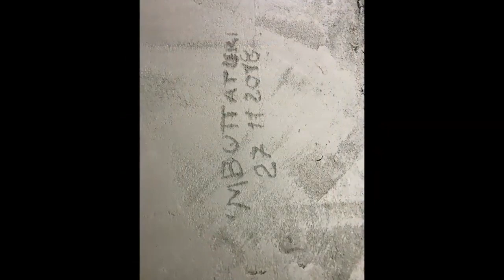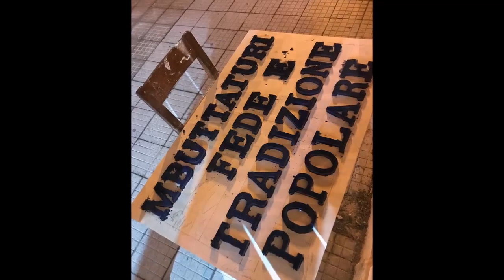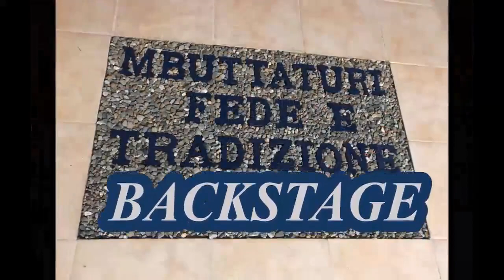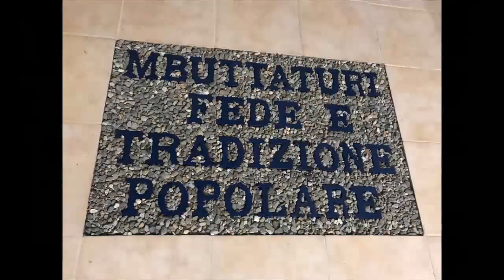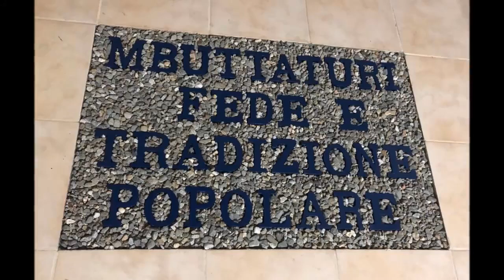Mbuttaturi Milazzo Fede e Tradizione Popolare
The renovation of the club house on Lungomare Garibaldi